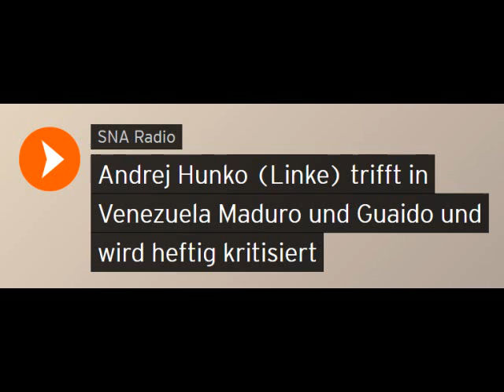Andrej Hunko (Linke) trifft in Venezuela Maduro und Guaido / Heftige Kritik (Sputniknews)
Übernommener Beitrag von Sputniknews